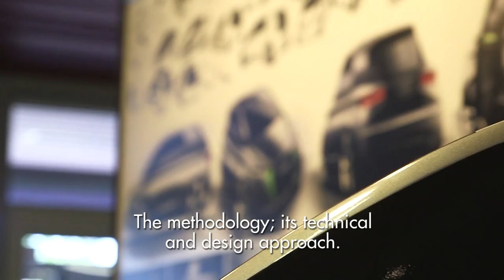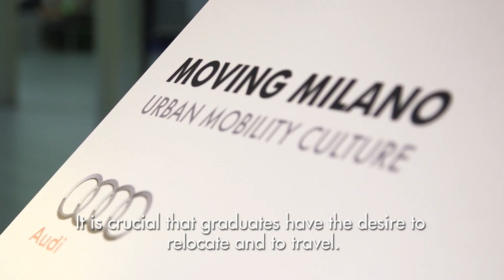MASTER TAD | COMPANIES OPINION